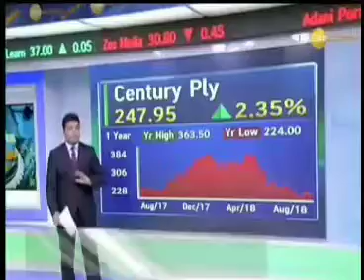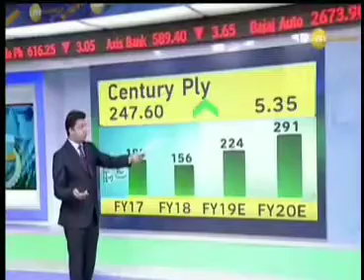ANIL SINGHVI ये शेयर चलता क्यों नहीं? LATEST MULTIBAGGER STOCK IDEA. 08 AUGEST 2018.